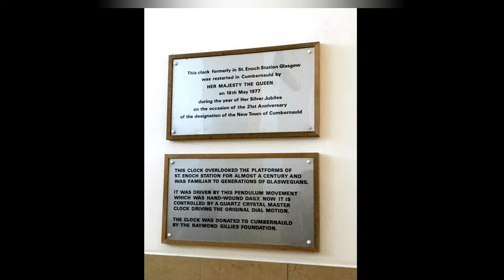Cumbernauld 70's Funky Brutalist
Like My video of New York City, Cumbernauld in 1973 also had a good feel and look with this classic 1979 Warriors soundtrack.

The power of visual and Audio communication works well together.